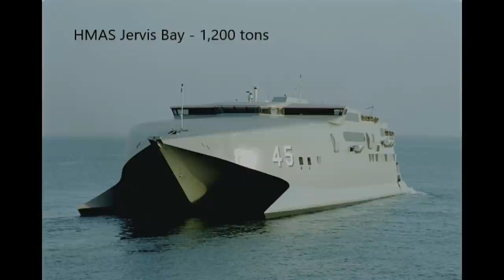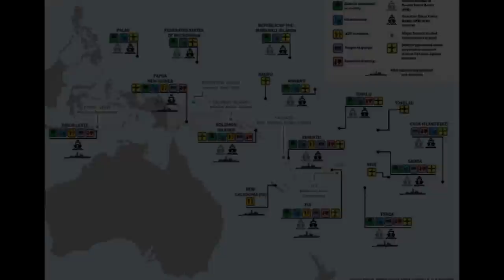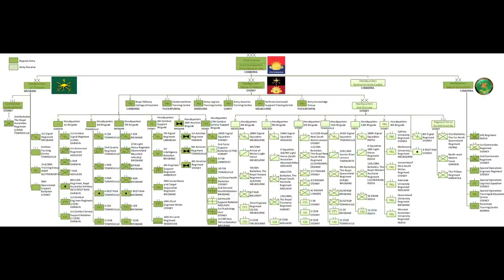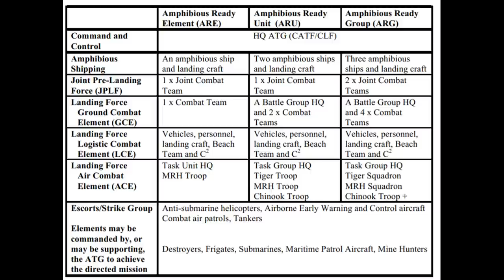Australia's Amphibious Odyssey: the ADF's Journey towards a World Class Amphibious Capability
This documentary on the ADF describes the development of Australia's Amphibious Capability, both the Royal Australian Navy (RAN) and Australian Army. In 1999 the Australian Defence Force found its amphibious capability to be badly wanting. The experience of INTERFET was a strategic sock to Canberra, which led Australia on the long road to develop a blue water amphibious capability. 20 years later, at Talisman Sabre 2019, the ADF proved that it now had the right ships, the right people and the right doctrine to project power far beyond its shores. Indeed, driven by joint development by the Royal Australian Navy and Australian Army, the ADF now possesses a world class amphibious force.